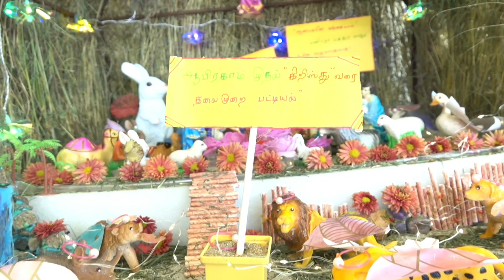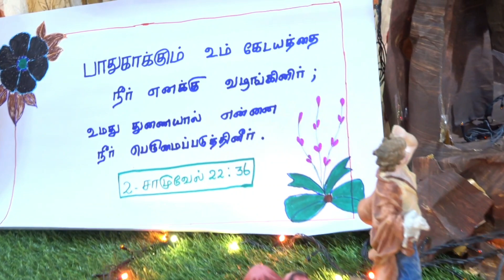Christmas Crib | St Mary Magdalene Church | Karamadai